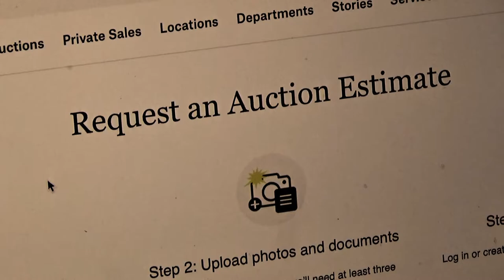Soon (Short Film)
As part of a uni application, I was given the brief to make a 3-minute short film that focused on the theme of 'soon'. After about 2 weeks of developing, scripting, filming, editing, and scoring, this is what I came up with!

Flower Productions 2021